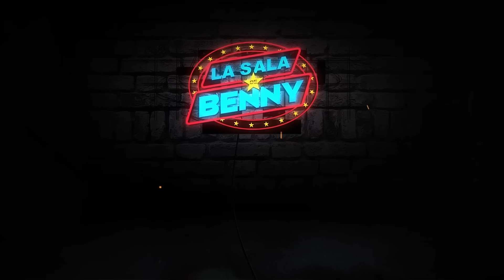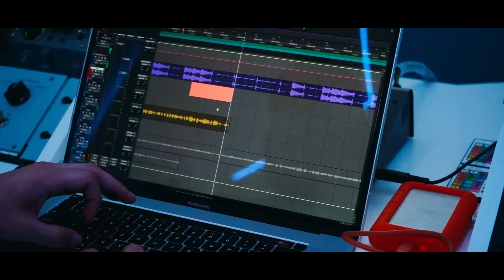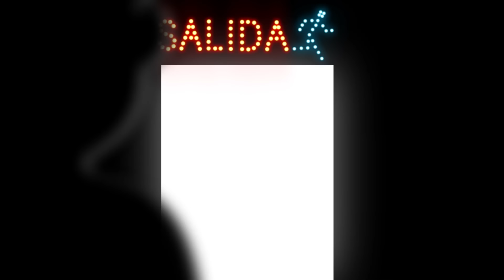Hoy se HABLA DE TODO en la SALA DE BENNY | ElySanij y su proximo CONCIERTO | Y MUCHO MAS!!